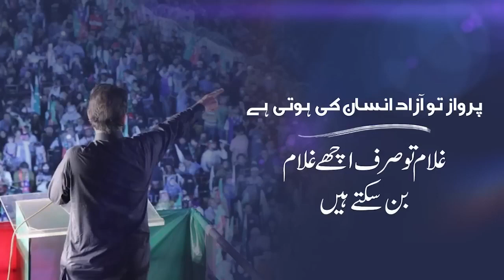پرواز تو آزاد انسان کی ہوتی ہے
zara noor abbas dance
عمران خان في الامم المتحدة
akwame muttahida imran khan
anderson cooper
arshad sharif interview imran khan
bol news
cat videos
chakwal
cnn
cnn live imran khan
dw imran khan interview
erin burnett
faiz hameed
fareed zakaria cnn
fareed zakaria iran
imran khan about prophet muhammad saw
imran khan cnn interview becky anderson
imran khan english interview
imran khan fareed zakaria
imran khan in dubai speech
imran khan in uno
imran khan international speech
imran khan islamic speech
imran khan media talk today
imran khan oxford
imran khan speech ary
imran khan speech uae
imran khan speech united nations about hazrat muhammad
imran khan speeches
imran khan un general assembly
imran khan united nations
kumkum bhagya full episode today
mathy rang diyan ga imran khan
maula jatt full movie 2022
msnbc news
prophet muhammad final speech
reaction on talha anjum
salman rushdie
surat airport
عمران خان الامم المتحدة
0ld song